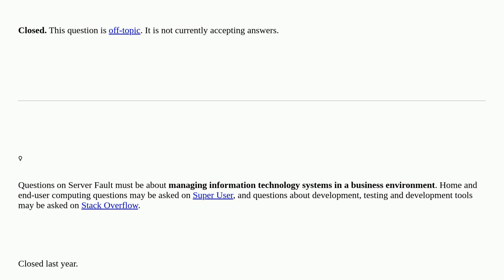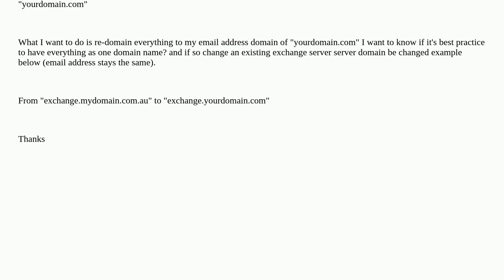Domains and Exchange 2019 closed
A special thanks goes out to the awesome community

  exchange active-directory networking windows